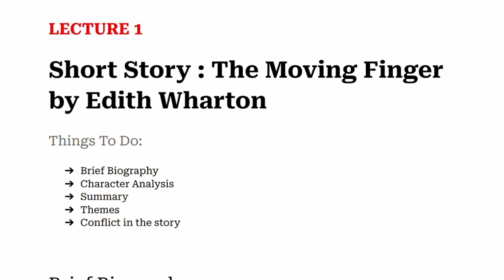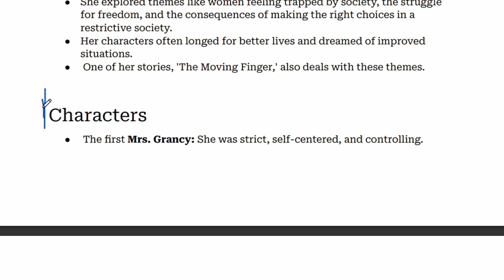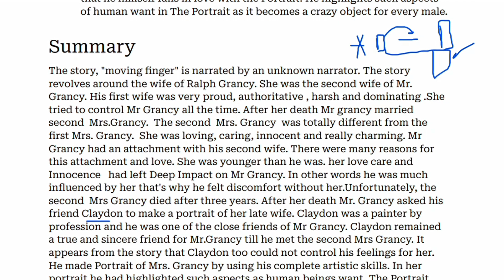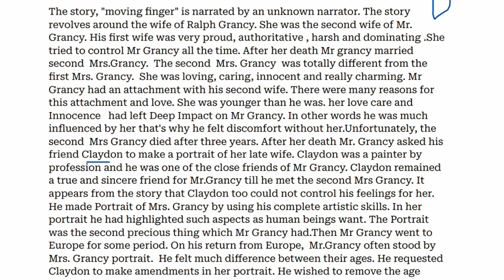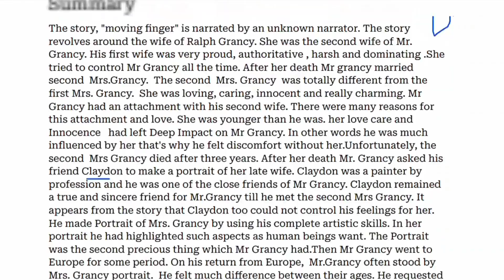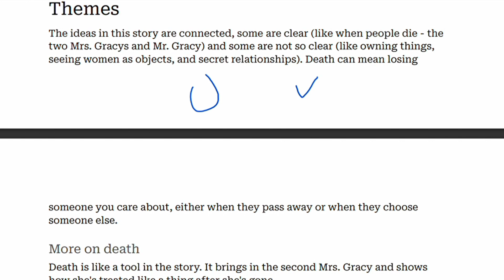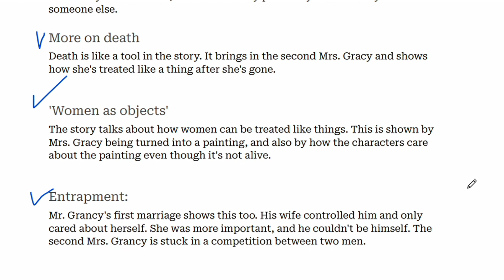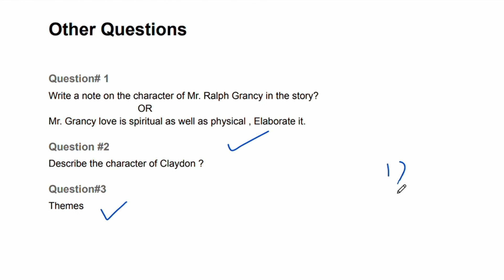the moving finger | the moving finger by edith wharton |the moving finger llb part 2| law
Download Notes by clicking the link given :
( Please make sure k ap k google account pr koi ad blocker na laga ho wrna ap meriwebsite access nahi kr payein gy )
- I have changed the link now you dont have to enter password given in the video

llb part 2 English | Short story The Moving Finger | The Moving Finger summary in Urdu|
The Moving Finger/ Barrister Sb

The Moving Finger is a short story by Edith Wharton . The Moving Finger is included in the syllabus of LL B part Paper English. The Moving Finger presents some important  themes to be discussed. The summary discussed in this video will facilitate the students to understand what this story contains. The wording and sentences in this summary are easy to learn.